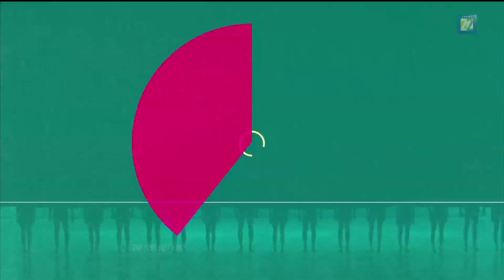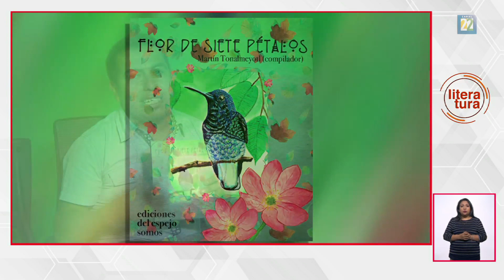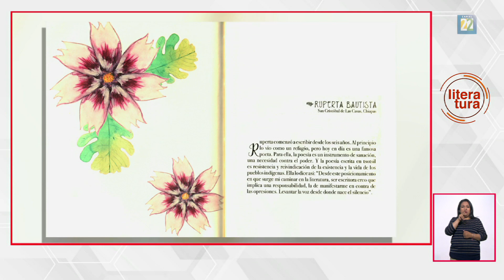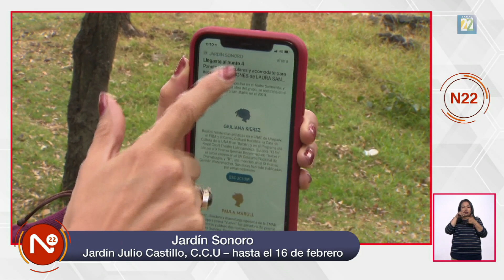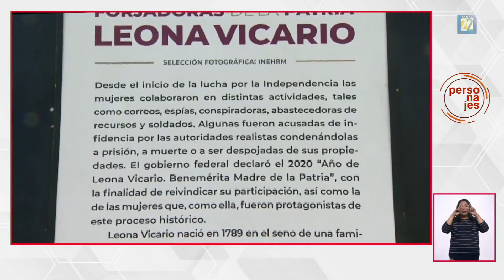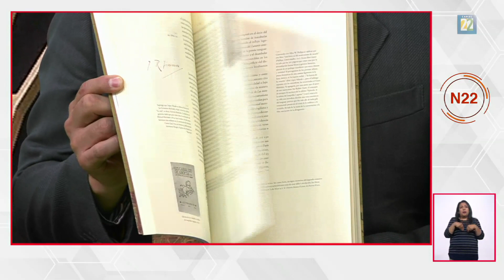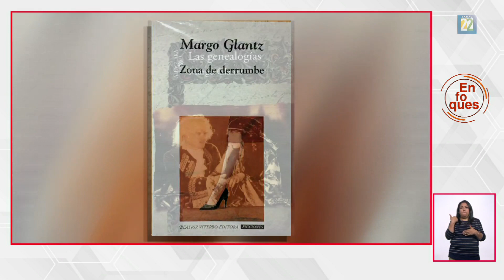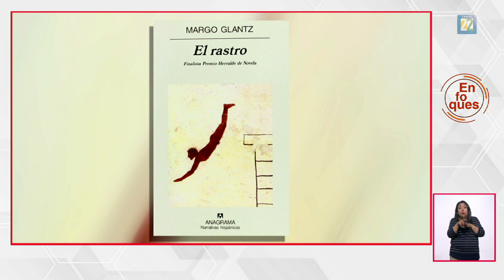Noticias 22 / 11 de febrero del 2020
01:08 El tenor Javier Camarena regresa al Palacio de Bellas Artes con "La hija del regimiento".
06:23 La exposición Slow Moving Pressure: The Contraction se presenta en el Salón ACME.
09:03 En el Fondo de Cultura Económica se llevo a cabo la conversación "Mujeres y Ciencia".
14:20 Efeméride: A 30 años de la liberación de Nelson Mandela.
15:31 La antología poética en lenguas originarias "Flor de Siete Pétalos" se publica bajo el sello Ediciones del Espejo Somos.
19:06 El Festival de Teatro Universitario exhibe el Jardín Sonoro en el Centro Cultural Universitario.
21:44 El documental "Camino a Roma" nos muestra el proceso de creación para la galardonada película.
25:39 Invitación a Debate 22 con Yuli García.
26:22 La muestra Forjadoras de la Patria: Leona Vicario se exhibe en las Rejas de Chapultepec.
29:07 La puesta en escena "Wilma" se presenta en el Teatro El Milagro.
32:25 La Casa de Lago Juan José Arreola plantea un nuevo plan de actividades y retos a cumplir.
35:20 Estados: Un recorrido por las noticias y eventos culturales del país.
37:33 El escritor Ernesto Lumbreras gana el Premio Mazatlán de Literatura.
39:12 Enfoques: Laura Barrera platicó con la escritora Margo Glantz.
54:40 Despedida Musical.